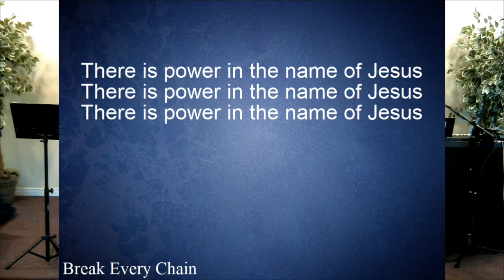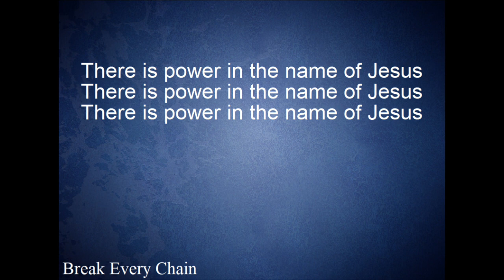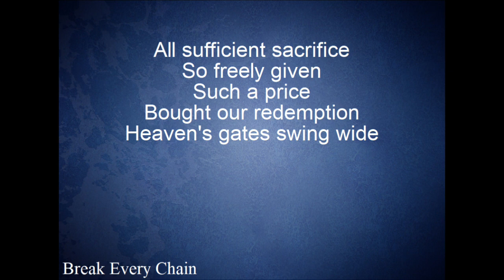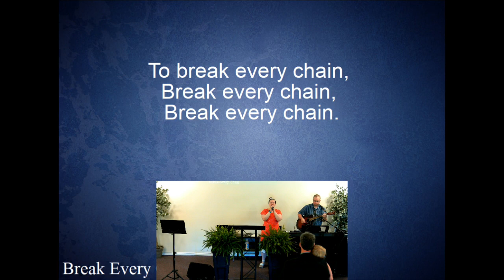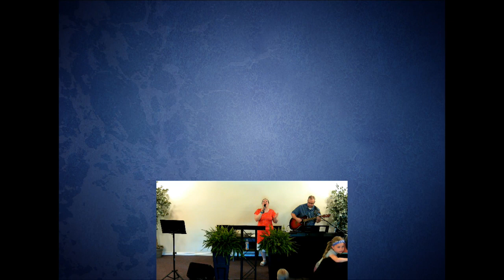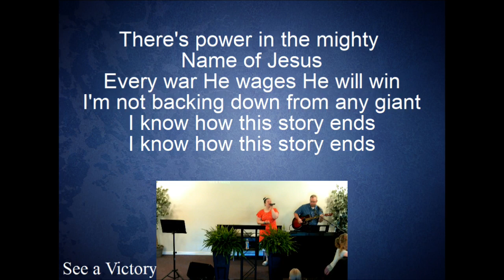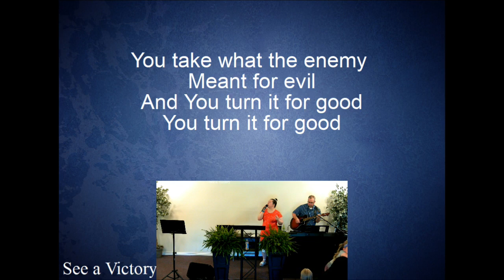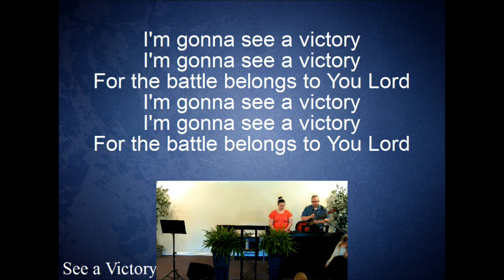You are a Donkey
Bro. Curtis Scott